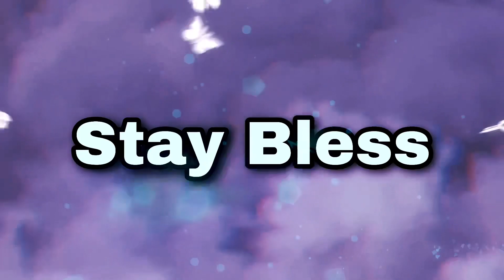A New Adventure Awaits￼ ￼Tyrone Biggums In NASCAR Thunder 2004 Career Mode￼ EP.1